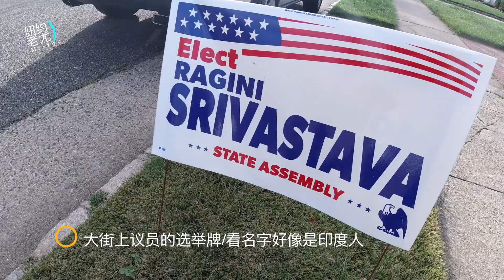VLOG：再不锻炼身体就彻底废了（纽约长岛）跑在空无一人的大街上感受着冷清与宁静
欢迎加入「老尤电报群」 （群名称：老尤网友群）